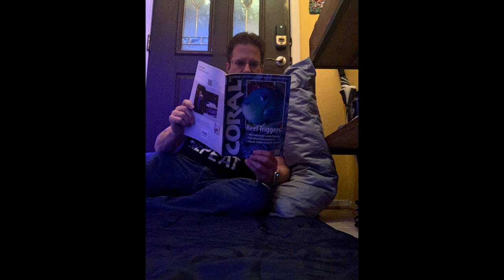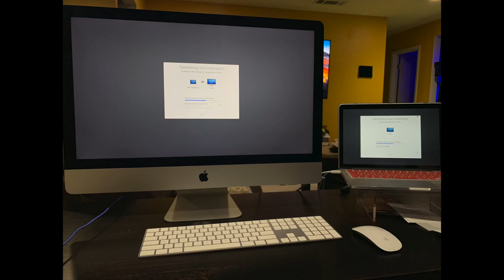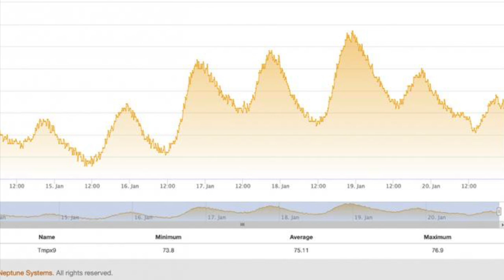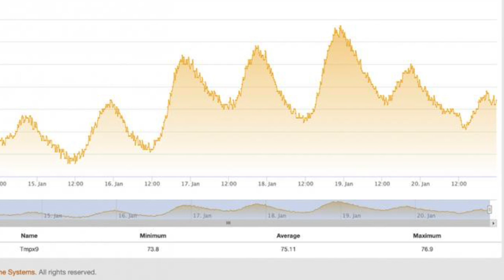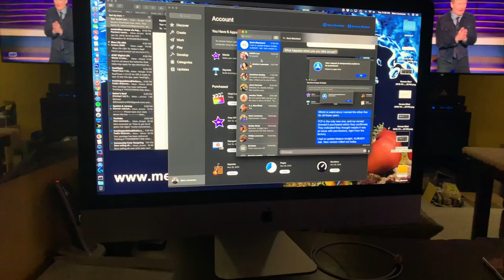My new computer is here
It's here!  My New Computer Is Here, and I just wanted to share my joy with you.  There is a reefy thing in this video, my frag tank got really cold